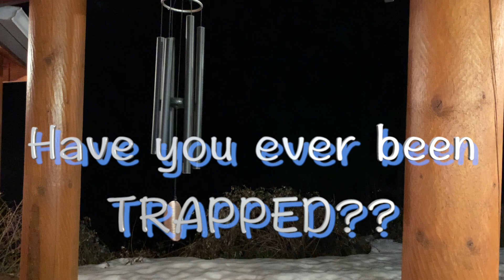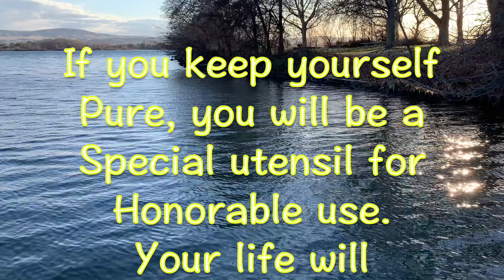Trapped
We get ourselves into problems and who is kind enough to help us out of our situations?